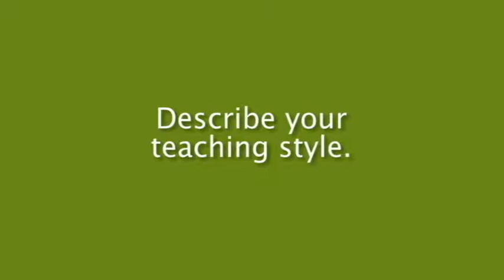Brent Robbins, Ph.D.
Brent Robbins, Ph.D., associate professor of psychology, describes his teaching style.